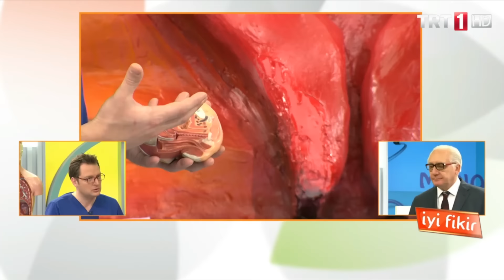İyi Fikir - Menepoz ve Kadın Hastalıkları - 2 Ocak 2017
Konuk: Prof. Dr. Teksen Çamlıbel
İyi Fikir - Menepoz ve Kadın Hastalıkları - 2 Aralık 2017